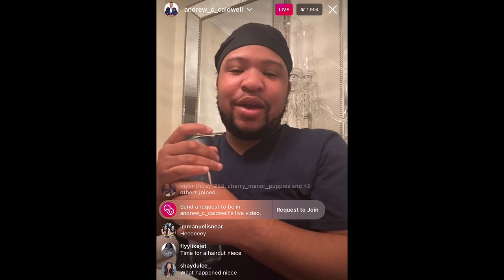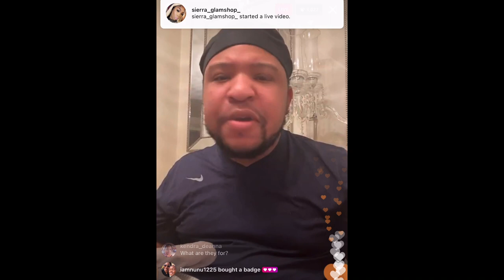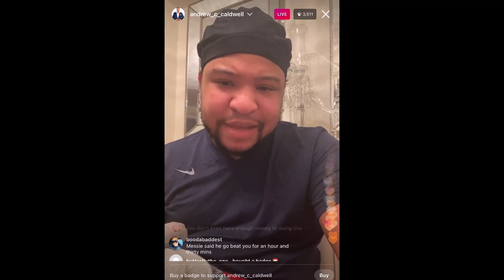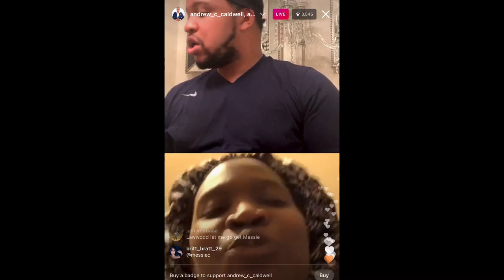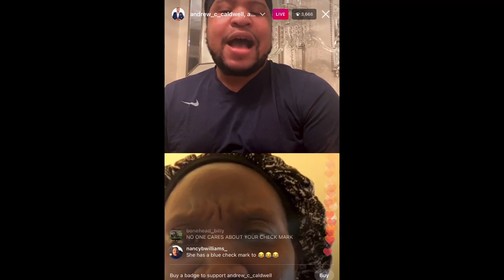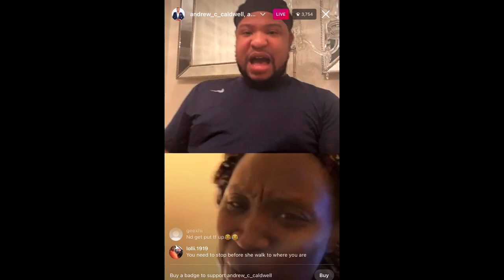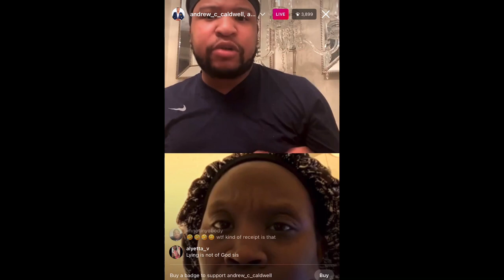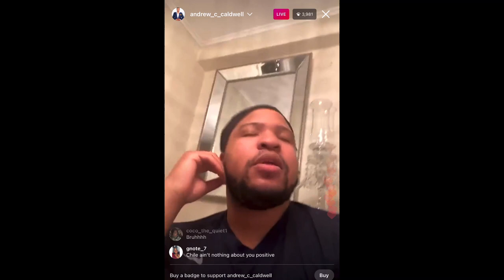ANDREW CALDWELL LIVE (12/29/20)